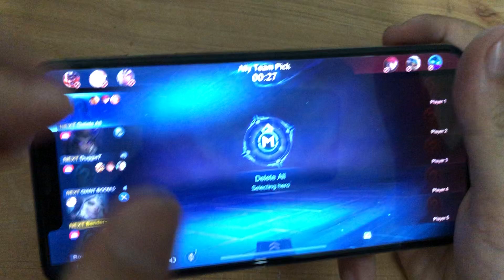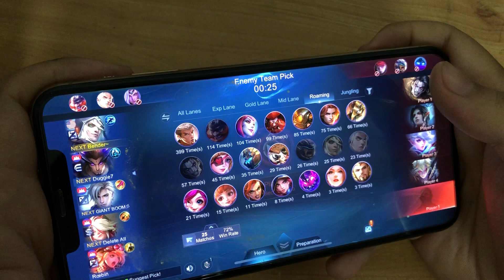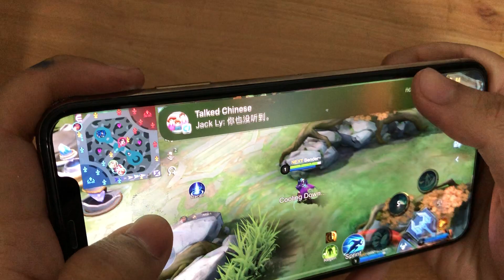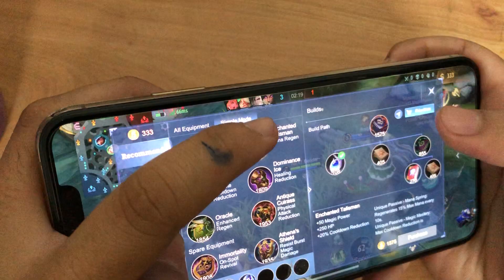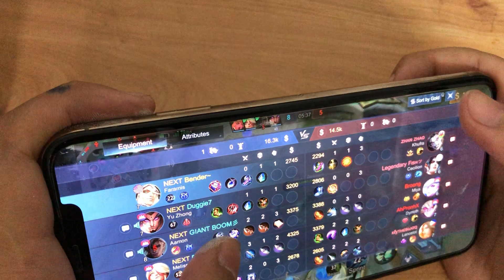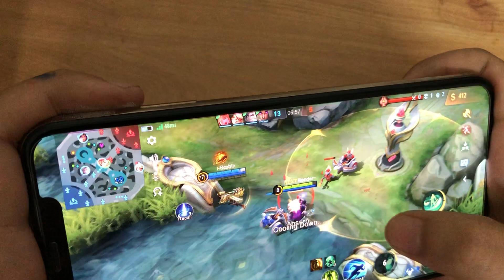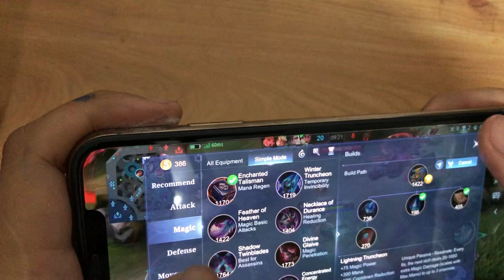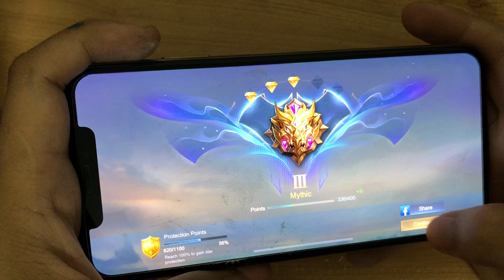Faramis Game play with Handcam best Team Fight Combo